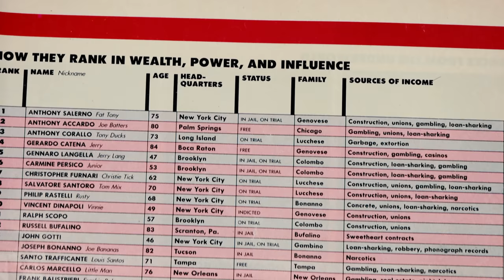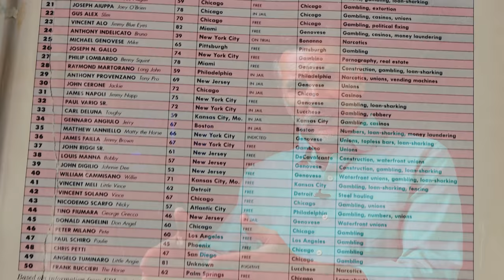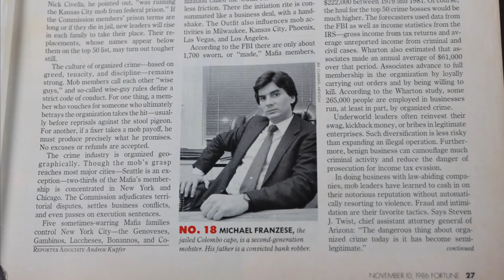50 Biggest Mafia Bosses- #5 Gerry Lang; #11 Ralph Scopo with Michael Franzese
In a past video, we went all the way through the list of Fortune magazines "50 biggest mafia bosses" Today we will discuss my former boss, and underboss; #5 Ralph Scopo(Little Ralphie) and #11 Gennaro Langella(Gerry Lang)

👉 If you would like your chance to Sit Down with Michael & get world class support & advice to grow your business or improve your life on LIVE virtual calls, join Michael's INNER CIRCLE MENTORSHIP: